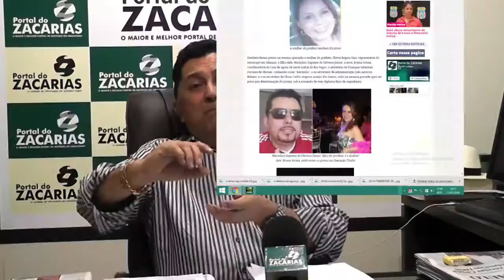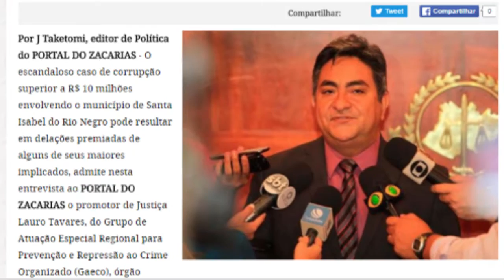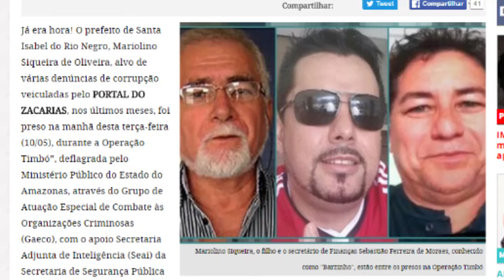Quem rouba dinheiro público não tem alma nem coração Xinaik, Mariolino, e Maria Barroso Cost